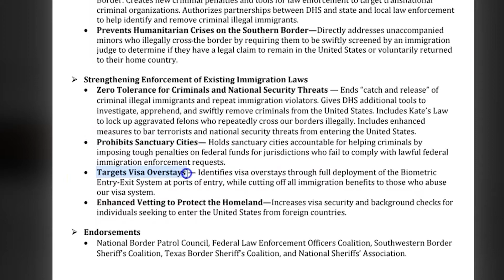Building America's Trust Act